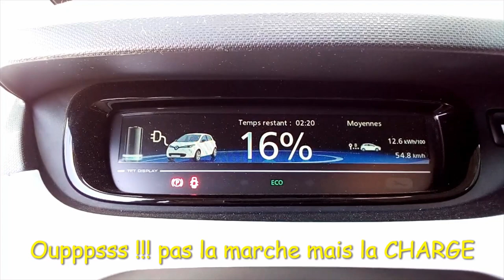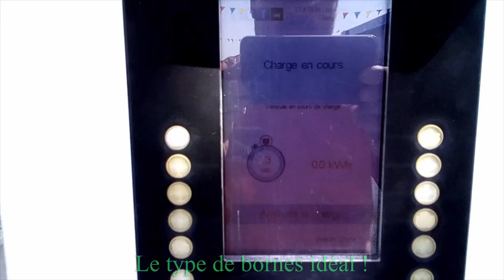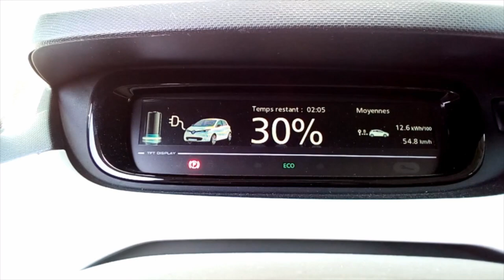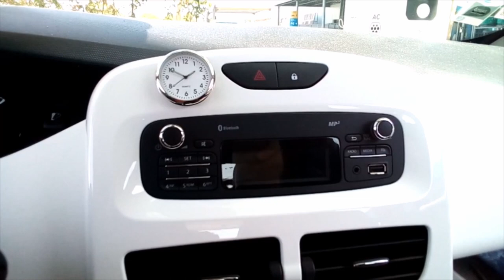[Z2] Présentation de la Zoé R75 par son propriétaire, en charge.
Zoe40User nous présente la Life ZE40 avec son moteur R75, en charge sur une borne de grande surface. On en redemande.
Le son est passable par moment mais compréhensible, cela s'améliorera :)